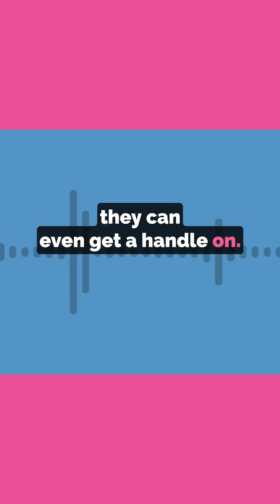METABOLISM MYTHS—BUSTED!🔥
Can you really boost your metabolism? I sat down with @EndoHealthDoc Dr. Alessia Roehnelt in Ep. 60 of Uncover Your Eyes to break down the science of metabolic health—and what actually works.

🎯 What you’ll learn:
✅ What affects your metabolic rate & energy use
✅ Foods that help (or hurt) your metabolism
✅ How to eat smarter as you age
✅ Warning signs of metabolic dysfunction
✅ The truth about fasting & juicing

This one’s for anyone ready to take charge of their health—and for healthcare pros looking to empower their patients.

📩 Comment TIPS and I’ll DM her recommendations to boost your metabolism

💬 Have questions or experiences to share? Drop them in the comments!